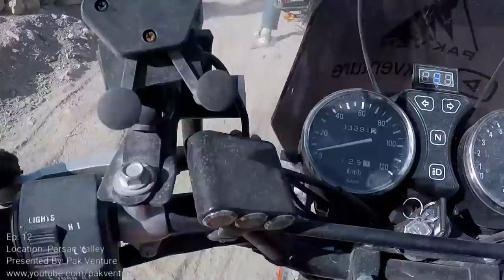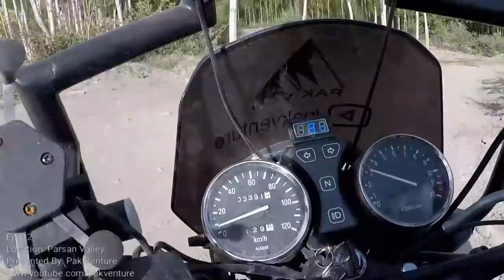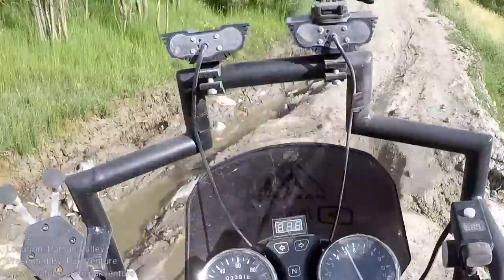its going to be hard but not impossible | Parsan nature of chitral kpk | Motorcycle touring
For product purchases, fanfest and regarding any BTB communication please join whatsapp group:
Open for Members (Only for Discussions)

chitral  parsan  cave  advanture  dangerious road  2018 ooty (city/town/village)  nilgiri mountains (mountain range) youth hostels association of india (organization) motorcycle girl  urr chaly song  motorcycle girl full movie chitral drone video  aerail pakistan  kalash festival kalash valley aerial  qaqlasht  booni  mastuj lowari tunnel  lowari pass  dir  kumrat valley  swat motorycle tour  trip on bike  pakistan vlog  moto vlog pakistan 4k  amazing tour  bike tour pakistan explore chitral  suzuki gs 15 se  honda 125  pti new kpk kpk